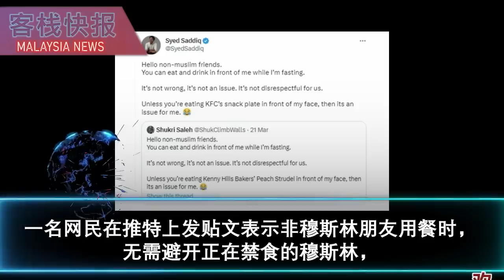包头佬以为王室不敢对付他？柔苏丹终于放话了！陛下说，如果有人敢在柔佛州挑战这项禁令，请尝试一下，看看后果。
适逢今天是斋戒月的第一天，大马联合民主阵线（MUDA）主席赛沙迪表示，
任何非穆斯林在他面前进食并没有问题！